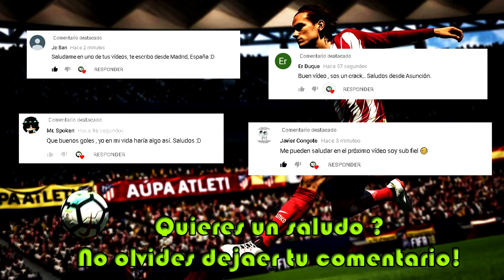TOP GOLES SEMANA #2 | FIFA 18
Hola gente fifera, hoy les traemos la segunda semana de esta serie de fut goles. Esta semana unos golazos espectaculares , no olvides enviar el tuyo !.